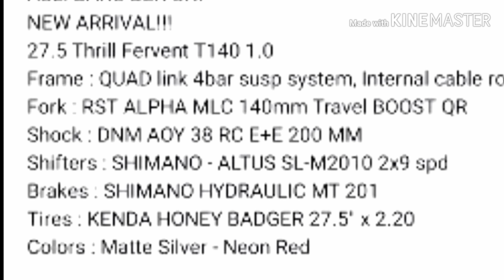❤ THRILL FERVENT 1.0 T140 2019 ⭐⭐⭐⭐⭐